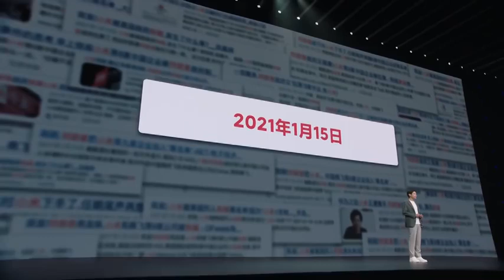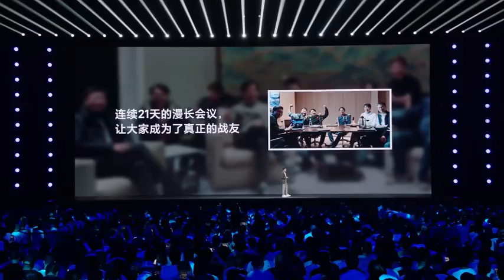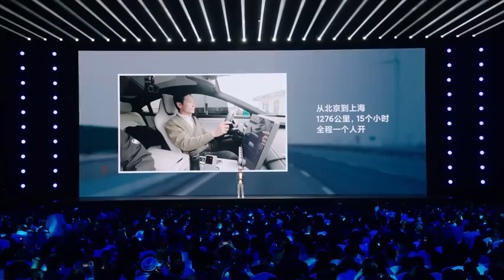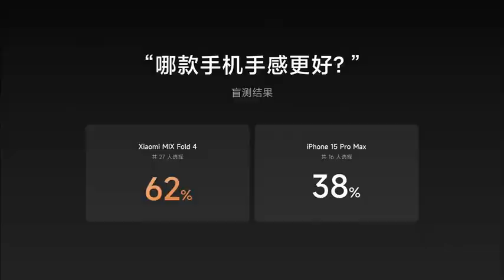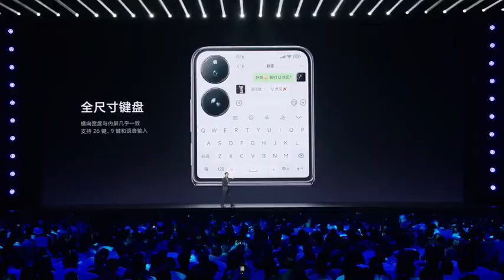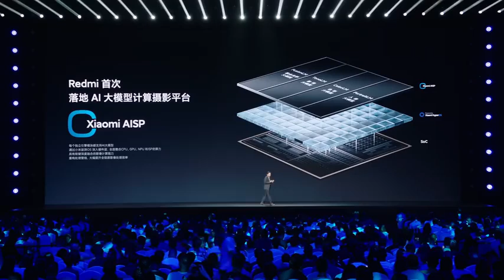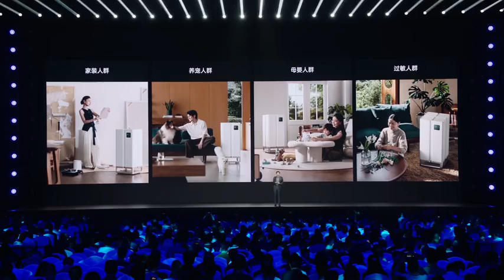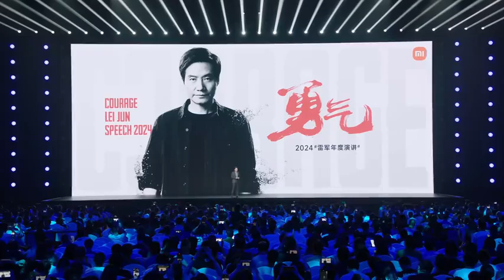2024雷军年度演讲《勇气》新品发布会